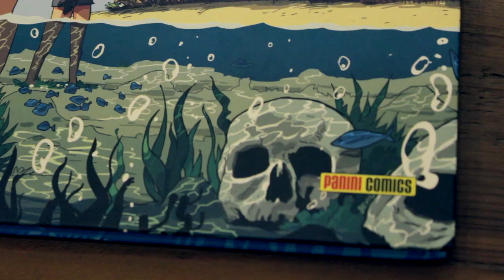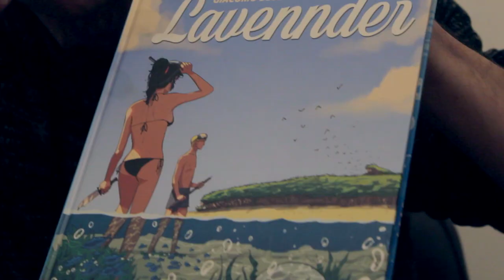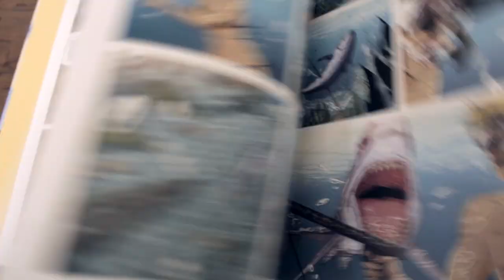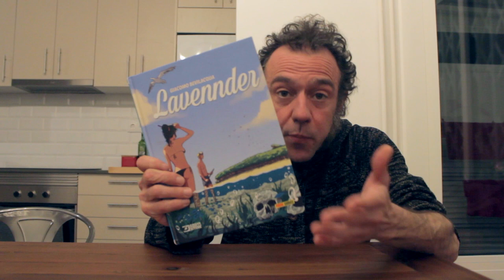Lavennder (Panini)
Panini Comics
Autores: Giacomo Bevilacqua
Número de páginas: 144 pp
Tamaño: 19.5X25.9
Formato: Tomo en tapa dura
Interior: Color
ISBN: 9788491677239